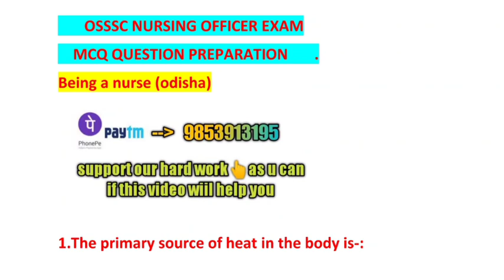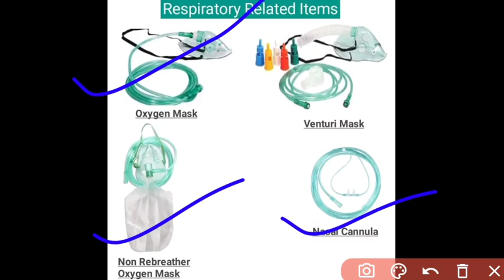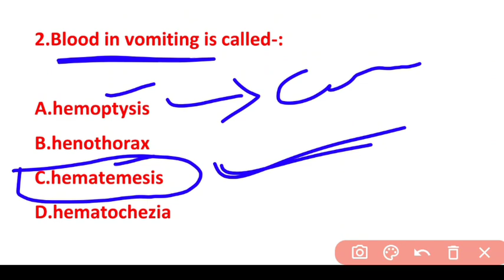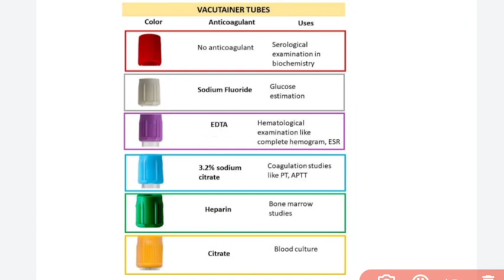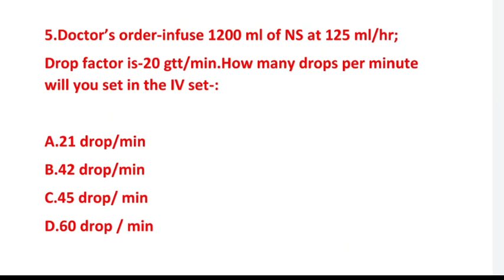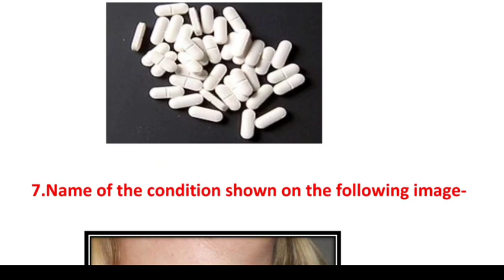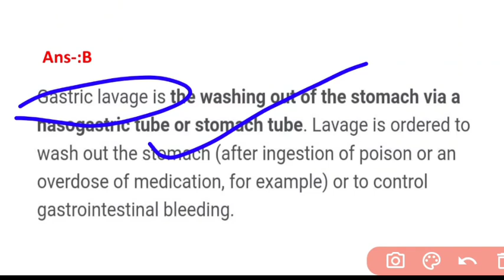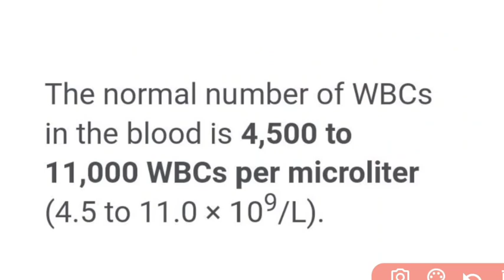OSSSC NURSING MCQ MODEL-43🎯 FUNDAMENTALS OF NURSING📝MOST POSSIBLE❗QUE.WITH ANS❗BRIEF DETAILS❗OSSSC❗